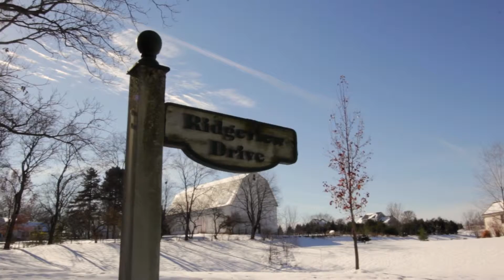Ann Arbor Area Real Estate: Ridgeview Dr. and Crest Ct.